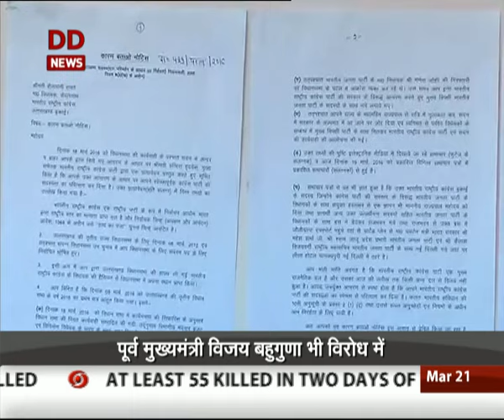Uttarakhand: CM asked to prove majority by March 28